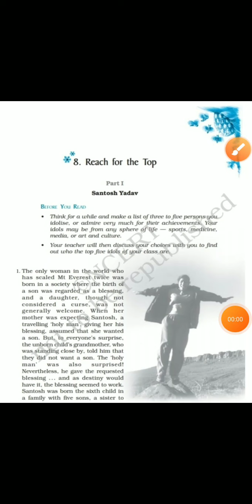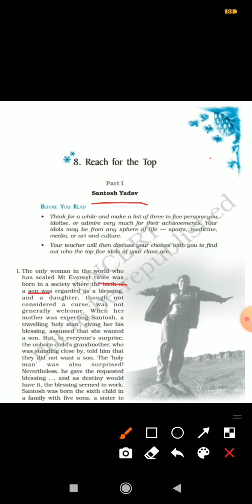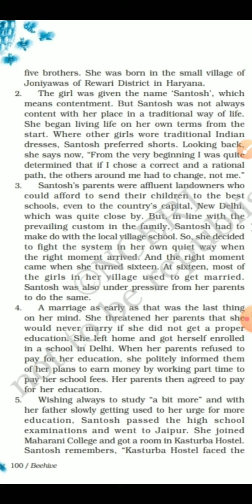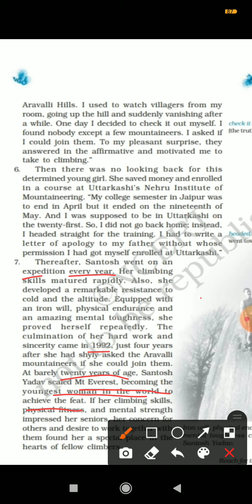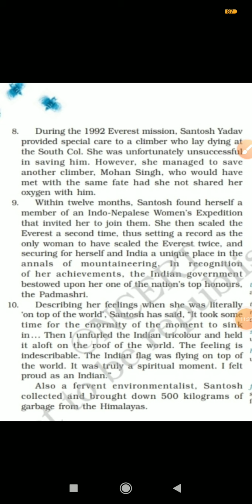Reach for the Top Santosh Yadav